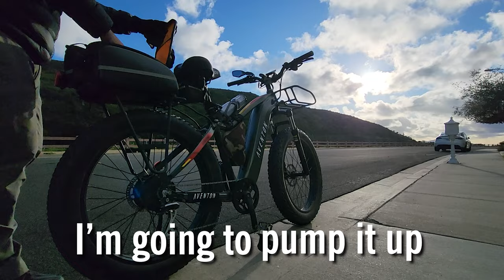Aventure 1 or 2? I'm Back! 1st Sponsor: Xnito Helmets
In this HwZ Episode: I'm back! Come for a ride with me.
I will be discussing my thoughts on the Aventure 2 vs the original model. Also, what the heck have I been up to? Hang with Zain and enjoy the most edited video I've put out to date and if you do, please consider sharing it to your friends through your socials. I appreciate you.

I'm excited to announce my first channel sponsor, Xnito.com! Protect your head and get an eBike rated helmet from the link below to SAVE 10% your first order.

Affiliate Links
As an Amazon Associate, I earn a commission on sales from the seller, but you don’t pay anything extra. Some links may direct you to sites other than Amazon.

These are my top recommended products based on quality and price, look for discount codes!

Bike Accessories:
Top Cage Bottle Holder
MYOLDSX Bike Bells
Hafny Handlebar Mirror
ABUS Folding Lock Security Lvl 10
NIGUE Bike Frame Storage Bag
Bicycle Half Toe Clip
MOHEGIA Bike Pedals
ROCKBROS Bike Rack Bag
Crankbrothers M19 Multi-Tool
Bike Inner Tire Patch Repair Kit
Mountain Bike Gloves
9000Lumen 3LED Bike Lights
Bike Lights Aluminum Mount

Filming Accessories:
GoPro HERO11
512GB Micro SD Card
GoPro Media Mod
MAXCAM Triple Battery Charger
Sametop Jaws Flex Clamp Mount
62" Selfie Stick Tripod

Outdoor Clothing:
Eddie Bauer Down Hooded Jacket
FREE SOLDIER Men's Hiking Pants
MIER Sun Protection Hoodie
MERIWOOL Mens Base Layer
(Boxer Briefs)
ALTRA Lone Peak 6 Trail Running Shoe
BUFF Merino Wool
Darn Tough Merino Wool Socks
HIKENTURE Winter Cycling Gloves

Song Acustic Folk Background Guitar
Artist: Alex- Productions:

Song: Future Bass Type Beat
Artist: Punch Deck